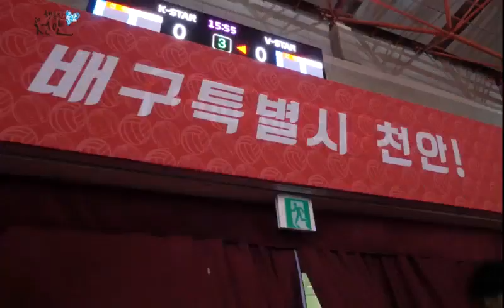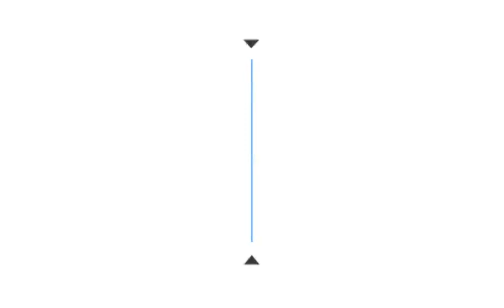겨울을 뜨겁게! V리그 올스타전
서브 타이틀: 겨울을 뜨겁게! V리그-올스타전
장소: 천안시 유관순체육관

배구 특별시 천안에서 뜨겁게 펼쳐진
V리그 - 올스타전!!
눈보라가 쌩쌩
추운 날씨에도 모인 수많은 관객

이런 내 맘 모르고
날씨 너무해 너무해

천안에서 오신 분들 함성!
와~~~아!
지방에서 올라오신 분들 함성!!
와~~~아!!

INT) 충남 예산에서 왔어요
구미에서 왔어요
작년에도 왔었고, 홈경기 할 때마다 매번 오는 편입니다

배구 아이돌 문성민 선수!!
눈도 많이 오는데 기다려 주셔서 감사합니다

정지석 선수 입장!
꺅 날 가져요

시민과 함께하는 흥겨운 댄스 타임
사인 받는 자세가 너무 웃겨

INT) 멋진 세리머니 기대하고 있겠습니다 파이팅!
현대 캐피탈 파이팅! 문성민 파이팅!

(01:23) 드디어 시작된 올스타전!!

걸크러시 마마무의 축하 공연
신나는 댄스타임
알러뷰~ 달달한 키스 타임
머리부터 발끝까지 댄싱머신

INT) 올스타전 2년 전에도 왔었는데, 유관순 체육관에서 할 때 재밌게 본 기억이 있어서 또 왔습니다
(02:01) 본격적인 경기 시작!!

이소영 선수의 끼 폭발!!

INT) 정지석 선수 힘내세요 파이팅!
OK 저축은행 파이팅!
현대캐피탈 스카이 워커스 파이팅!

남자선수단들의 강력한 스파이크!
뜨거운 응원 열기!

INT) 재미있고 스트레스도 풀 수 있어서 좋은 것 같아요
배구 도시답게 확실히 잘 갖춰서 있는 것 같아요

배구 특별시 천안에서
겨울을 뜨겁게 달군 V리그 – 올스타전!

오는 5~6월에 열리는
“FIFA 20세 이하 월드컵 코리아 2017” 함께 해주세요~!